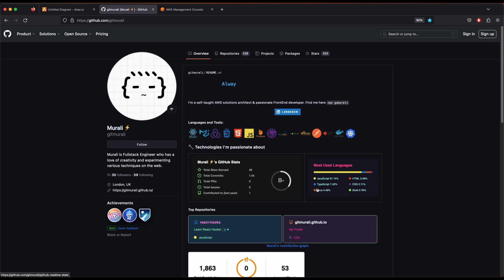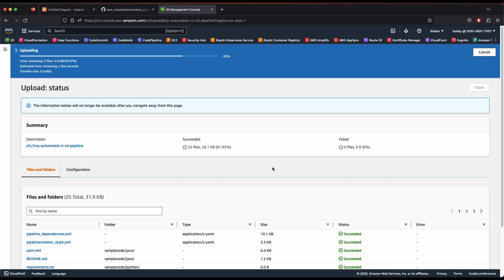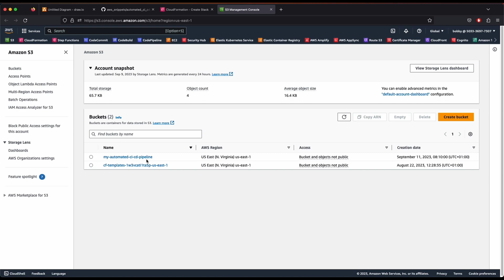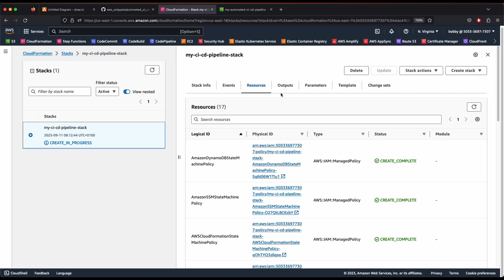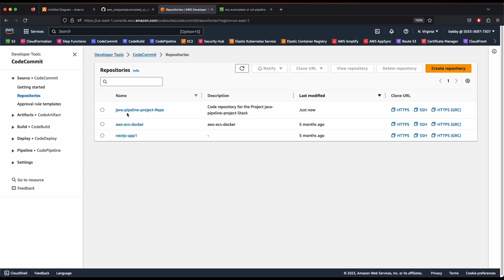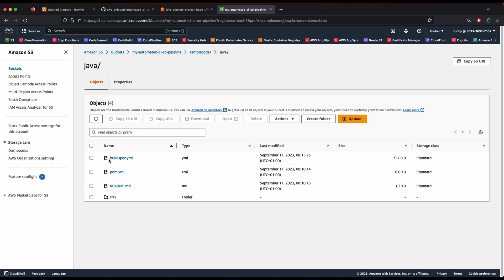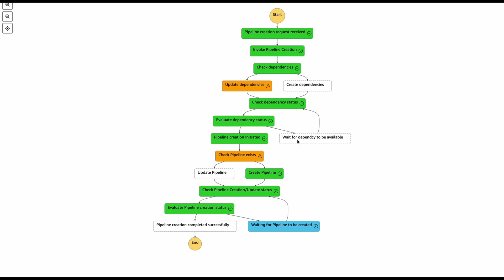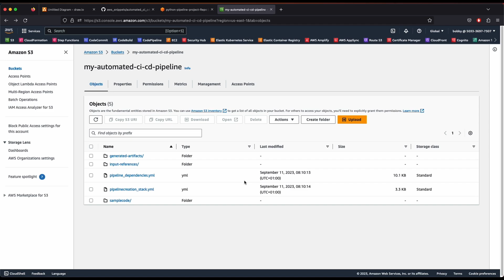DevOps: Accelerate Your Workflow with AWS Automated CI/CD 🚀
In this video, we'll share with you the best practices for automating your AWS CI/CD pipeline. By automating your pipeline, you'll be able to increase your productivity and speed up your workflows!

Automating your AWS CI/CD pipeline is one of the best ways to improve your workflows and achieve faster build times. In this video, we'll share with you the best practices for automating your AWS CI/CD pipeline. From setting up automation to using automation to troubleshooting, we'll cover everything you need to know to get started automating your AWS CI/CD pipeline!

Best practises to automate your AWS CI/CD pipeline